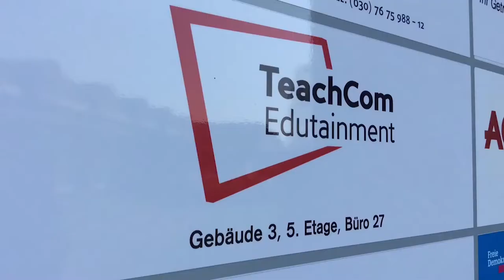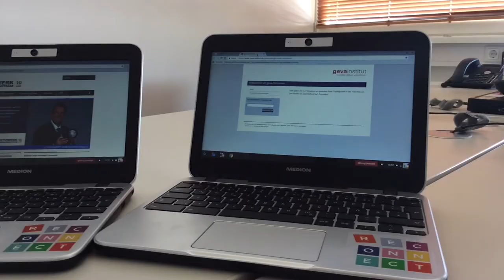Fachinformatiker/in - Systemintegration - Ausbilder